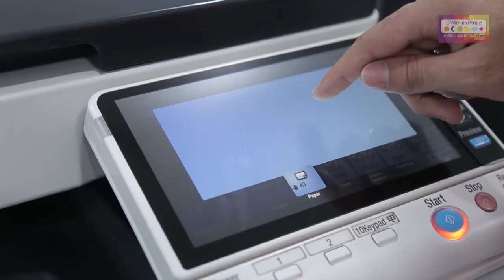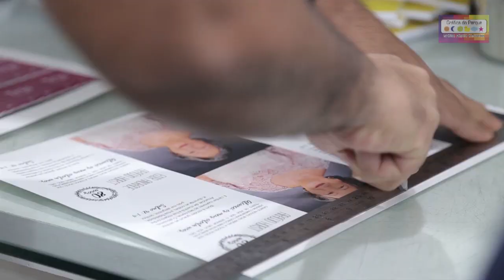BLOCO 1 - ENTREVISTA COM O GESTOR DO CANAL ONETV BR 188 NET ALBERTO BRAYNER - 03.07.2018